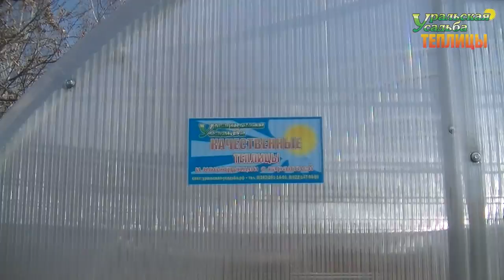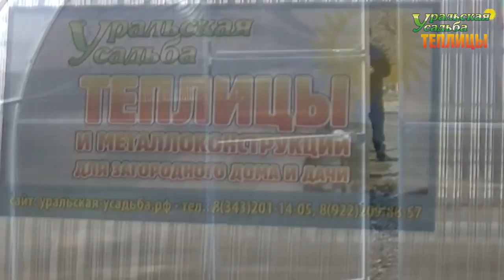ДВОЙНАЯ АРКА. УСИЛИВАТЬ БОЛЬШЕ НЕКУДА! ДАЛЬШЕ ГАРАЖ С ЛАМПОЧКАМИ.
Что выбрать: гараж с лампочками или качественную усиленную теплицу с гарантией?
ПОСЕТИТЬ ВЫСТАВКУ ТЕПЛИЦ, ЗАКАЗАТЬ И ПРИОБРЕСТИ ПРОДУКЦИЮ МОЖНО ПО АДРЕСУ:
2) АКСЕССУАРЫ ДЛЯ ТЕПЛИЦ. ГРЯДКИ В ТЕПЛИЦЕ. УПЛОТНИТЕЛЬ ТОРЦЕВОЙ.ОБОГРЕВ ПОЧВЫ. ПОЛИКАРБОНАТ. АВТОМАТИЧЕСКОЕ ПРОВЕТРИВАНИЕ. ДВЕРИ. ФРАМУГИ. ПЕРФОЛЕНТА.
7) ТЕПЛИЦЫ "ДАЧНИК 3М ПОЛИМЕР ЦИНК 20-30". СО СЬЕМНОЙ КРЫШЕЙ И БЕЗ. ФОРМА ДОМИКОМ. ШИРИНА 3 МЕТРА.
8) ТЕПЛИЦЫ "АРОЧНЫЕ 1,5М. 2М. 2,5М. 3М". "АРОЧНАЯ 3М КРЕПЫШ". "ФЕРМЕР 3М". ФЕРМЕР 3М VIP". "АРОЧНАЯ ЭКО". ШИРИНА 1,5-3 МЕТРА. ДЛИНА НЕОГРАНИЧЕННА
11) ТЕПЛИЦЫ КАПЛЕВИДНОЙ И ГОТИЧЕСКОЙ ФОРМЫ: "КАПЕЛЬКА 3М - 2,5М"; "КАПЕЛЬКА VIP"; "КАПЕЛЬКА КРЕПЫШ"; "КАПЕЛЬКА VIP МОНОЛИТ"; "УРАЛЬСКАЯ VIP"; "VICTORY,"